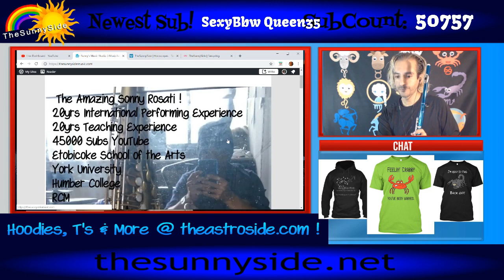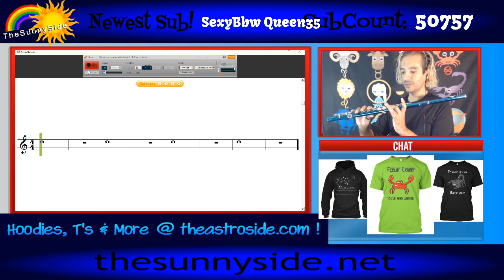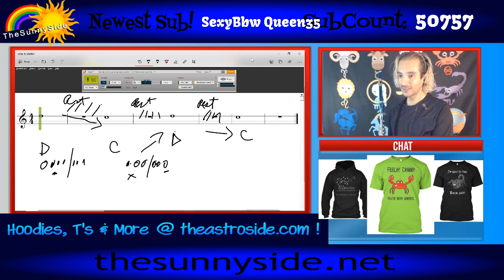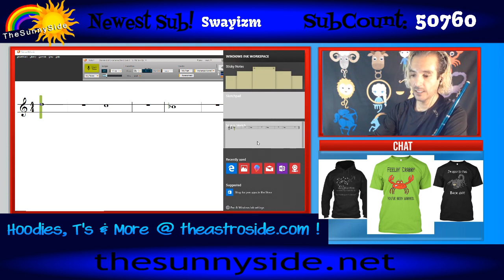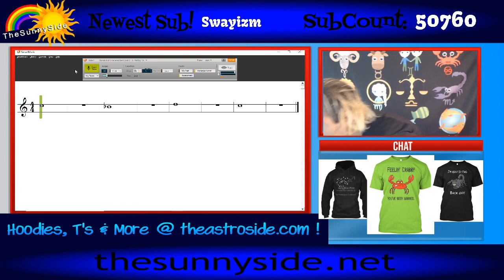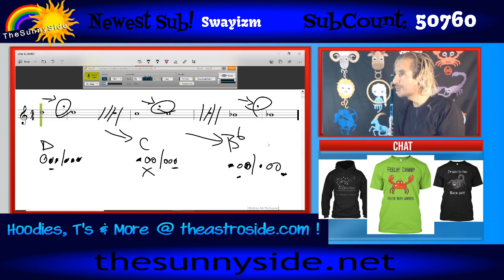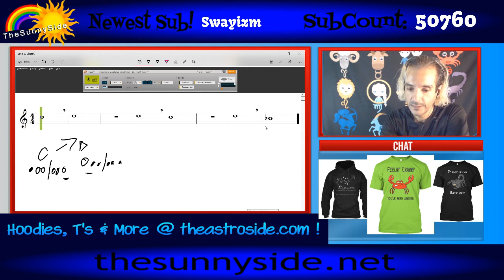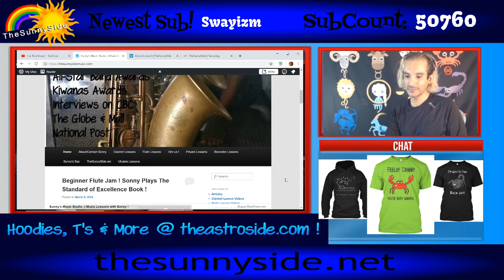💖Beginner Flute Lessons ! The Standard of Excellence Book #1 🎶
💖 Here you go everyone - by popular demand - I created a bunch of beginner music lessons for you to get started in music - this video is all about your first lesson.. how to make a sound on flute, how to read notes on flute, how to play beginner flute and it's all take from the Standard of Excellence Book.

Private lessons with Sonny from Beginner all the way to RMC level 10 and University entrance exams are on $45 for 30 mins through Zoom.

💖 Hi Guys.. This Video is all about  ' How to play clarinet  Lesson 1  learn your clarinet 🎶'
It's a very beginner clarinet lesson. After learning how to put your clarinet together and learning how to put your reed on the clarinet, the next step in learning how to play clarinet is learning how to make a sound or how to blow into a clarinet.

Wishing everyone the best
- S

SunnySide Hats!

Sonny's Amazon.com Wish List: